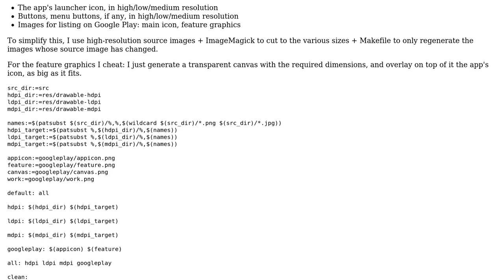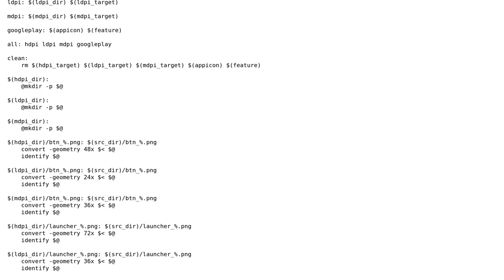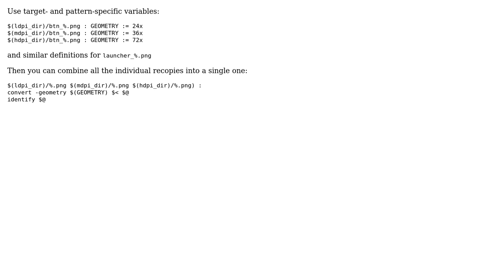Code Review: Slicing and dicing images for Google Play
With thanks & praise to God, and with thanks to the many people who have made this project possible! | Content (except music & images) licensed under CC BY-SA | Music | Images & others | With thanks to user vnp user janos user 200_success and the Stack Exchange Network Trademarks are property of their respective owners. You are responsible for your own actions.